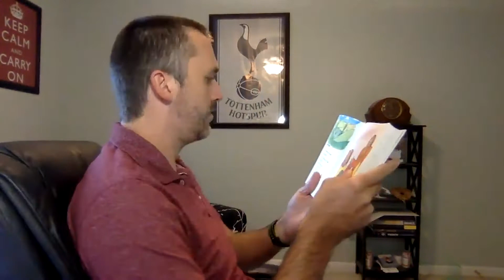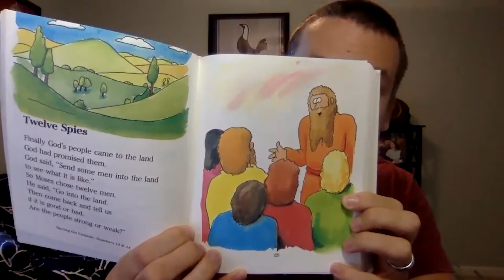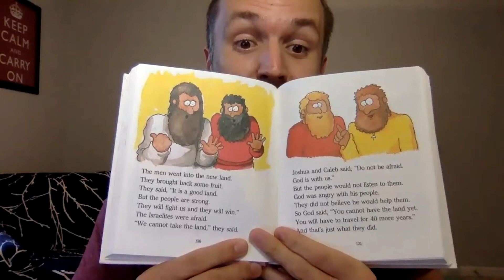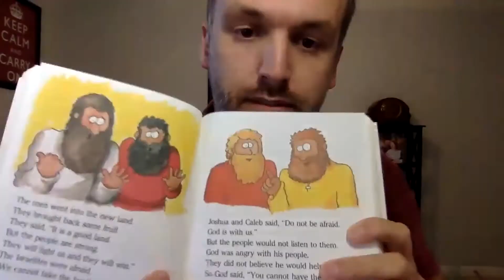JAM Club (preschool) - October 18, 2020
Produced by Northlands Church Media.